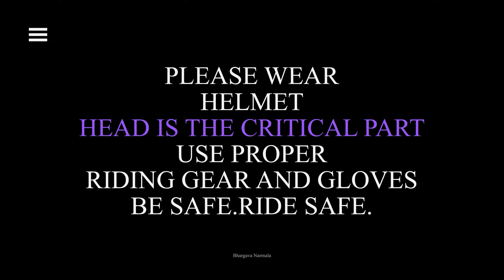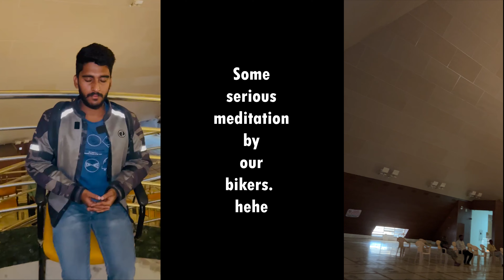WORLDS LARGEST MEDITATION PYRAMID IN HYDERABAD | DOMINAR 400 | BHARGAVA NARMALA